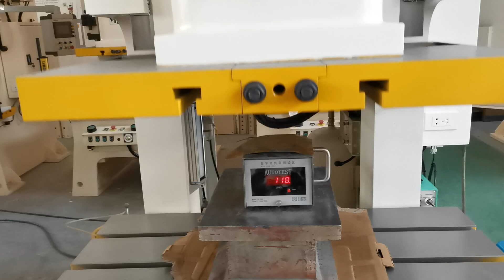SYA 110 1 Nominal Pressure 110T